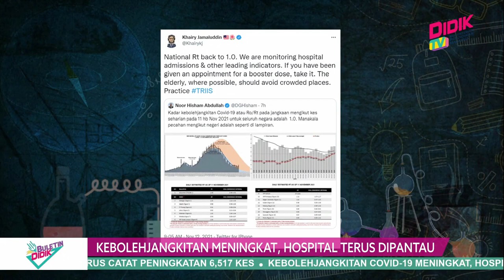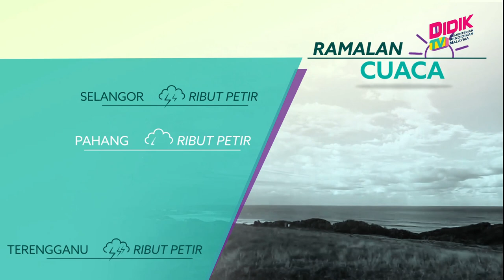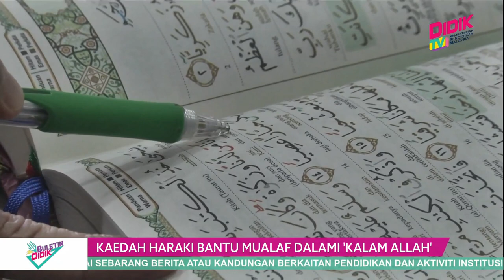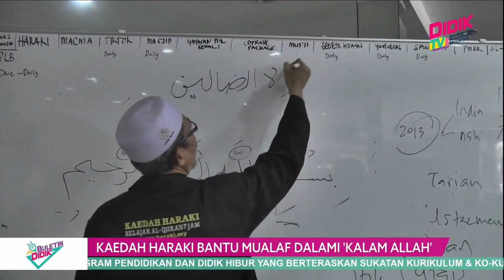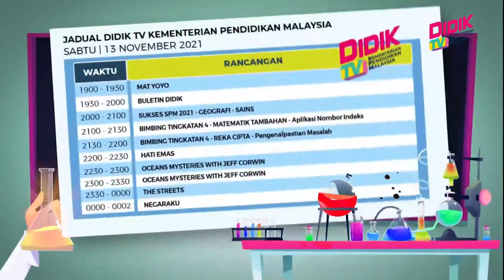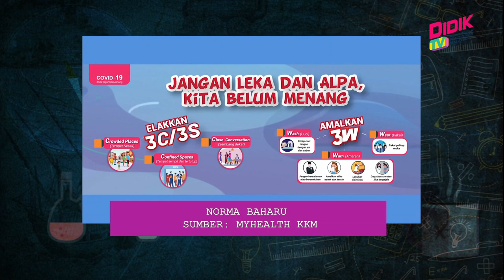Buletin Didik (2021) | Pemilik Suara “Nobita” Meninggal Dunia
1. Dos Penggalak Diperluas Kepada Individu 18 Tahun Ke Atas
2. Kebolehjangkitan Meningkat, Hospital Terus Dipantau
3. Penggunaan Katil Icu Terengganu Membimbangkan
4. Ibu Bapa Perlu Peka Dengan Perubahan Pada Anak-Anak
5. Kelestarian Hubungan Alumni, Siswazah & Universiti
6. P.I.X.E.L Tawar Pengalaman Teroka Pembelajaran Di Petrosains Secara Maya
7. Kaedah Haraki Bantu Mualaf Dalami ‘Kalam Allah’
8. Anugerah Guru Global : Hadiah 1 Juta Dolar Buat Guru Cemerlang
9. Pemilik Suara “Nobita” Meninggal Dunia
10. Sukan Asia 2022: Team Secret Sedia Wakili Negara
11. Arena E-Sport Medan Cungkil Bakat Pelajar IPT
12. Dua Gol Masa Kecederaan Iran Kecewakan Lubnan
13. Korea Kekalkan Rekod Tanpa Kalah
14. Australia, Arab Saudi Sama Hebat
15. Jaringan Junya Kecewakan Vietnam